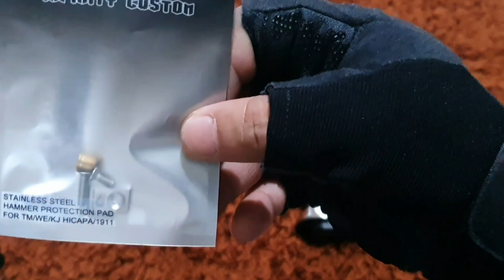Upgrading WE T-Rex Hi-Capa 5.1 Airsoft GBB Recoil & Hammer Spring | Stainless Hammer Protection Pad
First upgrade for my WE Tech T-Rex Hi-Capa 5.1 Airsoft Gas Blow-Back Pistol.